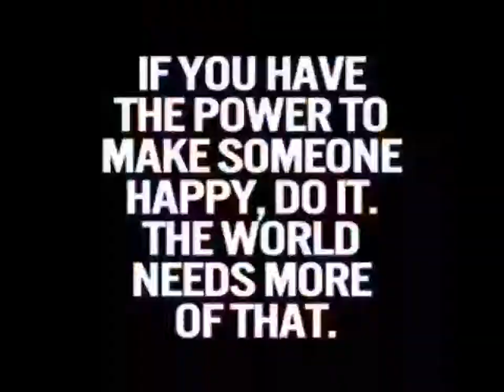Il paradosso di Easterlin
I desideri indotti non sono necessità ma sogni effimeri di felicità apparente che svaniscono rapidamente dalla nostra memoria.
La felicità è nella conquista del vero senso della vita.
Tanti Auguri a tutti!